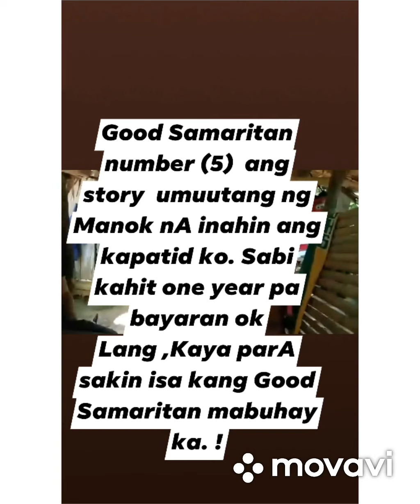Proud ako sa kanya kahit isang taon hindi bayaran ng kapatid ko ok Lang sa kanya.(Good Samaritan 5)